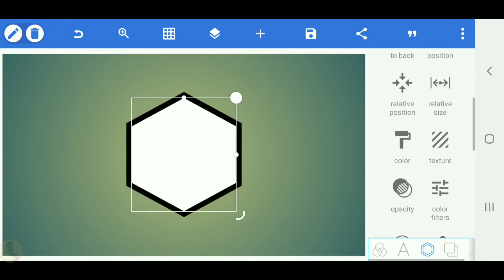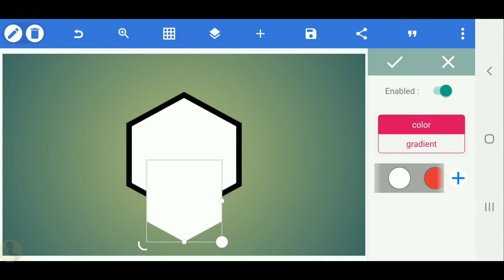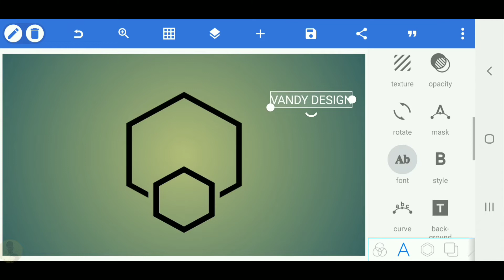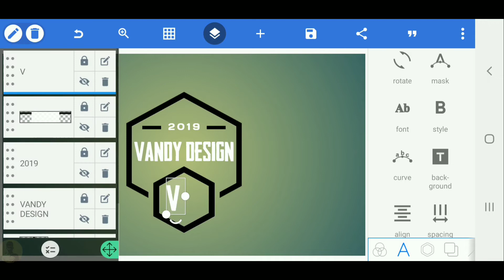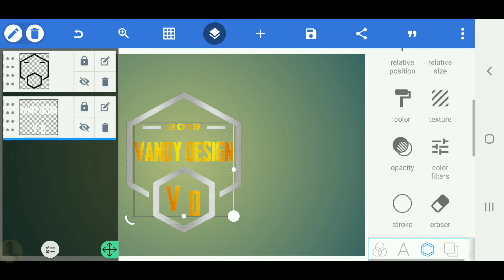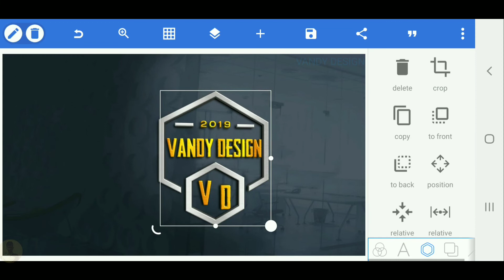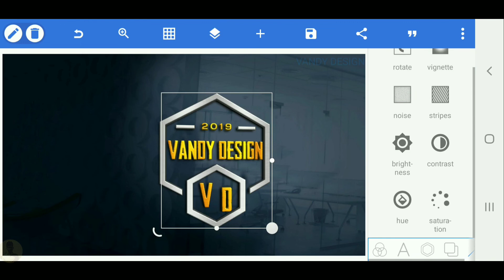Creating a simple logo on your phone with me[Vandy Design]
Vandy_Design
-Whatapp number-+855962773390